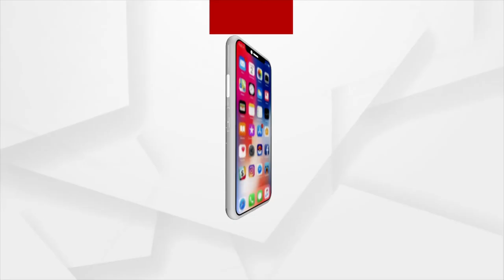BHAGYA BHABISYATA (ଭାଗ୍ୟ ଭବିଷ୍ୟତ) | 01 June 2021 | Astrologer Dr Rajkishore Pani